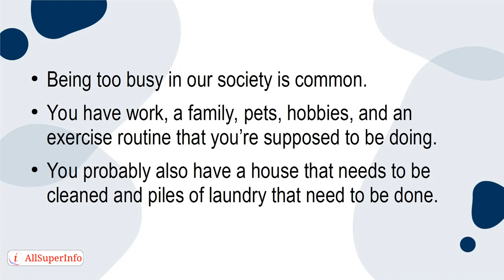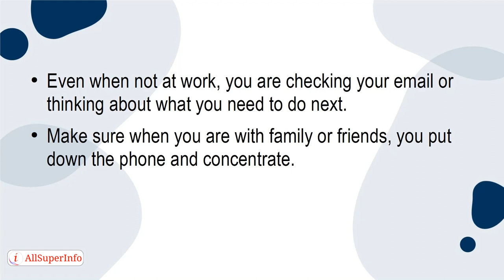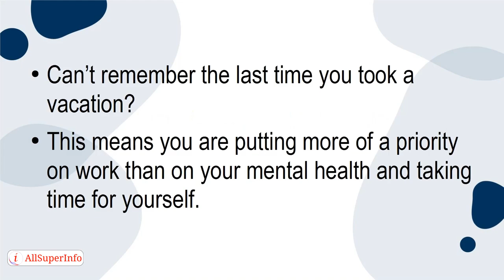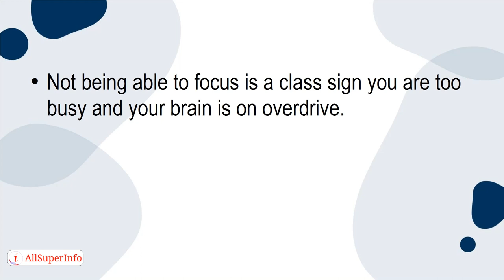03 7 Signs You're Too Busy and What to Do About It